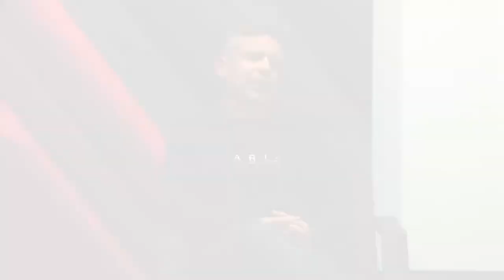De charla con David Pérez- Consejero delegado Turismo de Tenerife